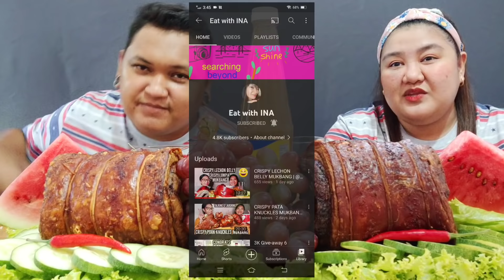CRISPY BELLY ROLL vs. LECHON BELLY ROLL MUKBANG COLLAB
💛 FOLLOW US 💛

➡️ Facebook Page: ROLF & CAH / ROLF & CAH VLOGS